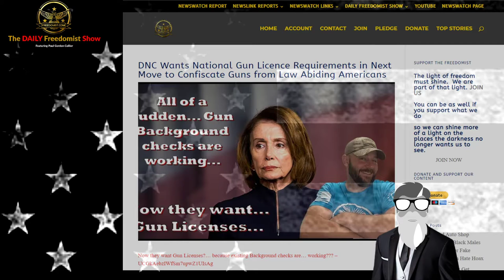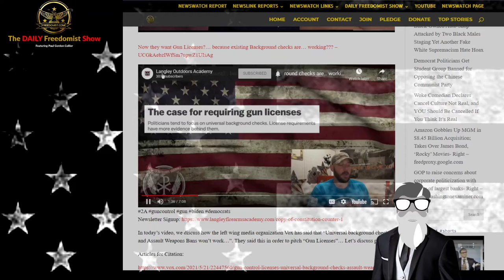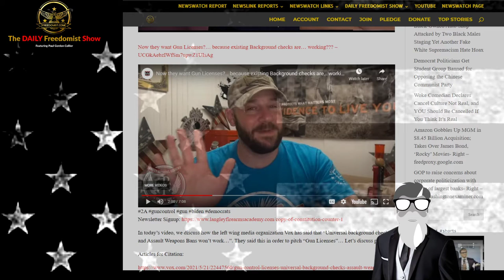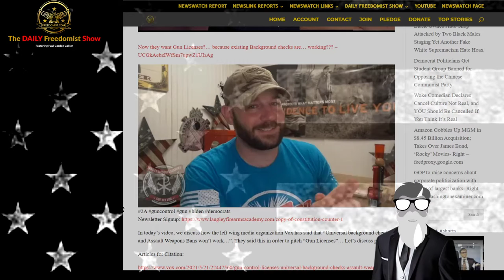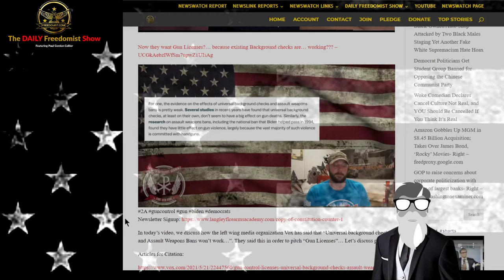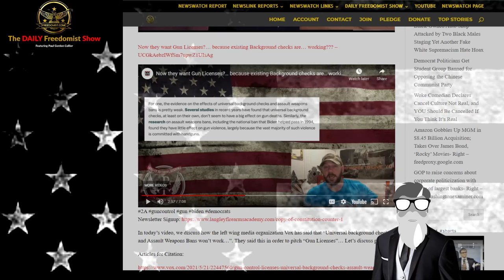DNC Wants National Gun Licence Requirements in Next Move to Confiscate Guns from Law Abiding America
Now they want Gun Licenses?… because existing Background checks are… working???